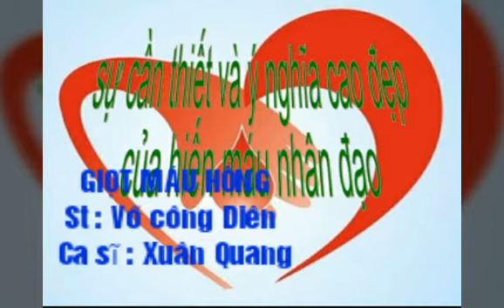GIỌT MÁU HỒNG ( St : Võ công Diên & Ca sĩ : Xuân Quang)